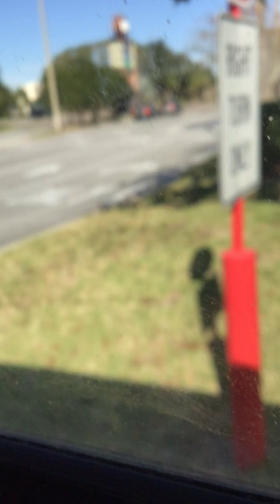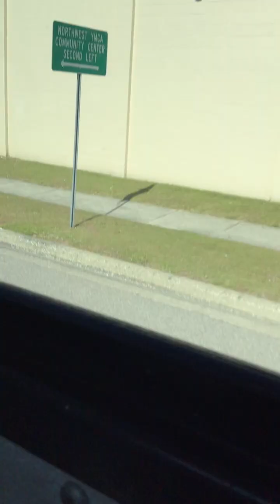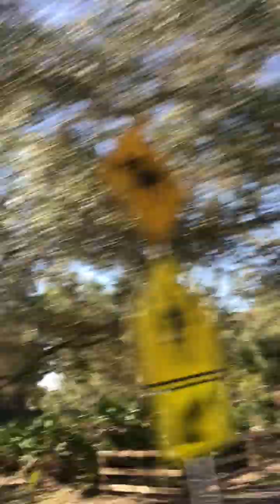We’re leaving Burlington to go back at Alonso high school